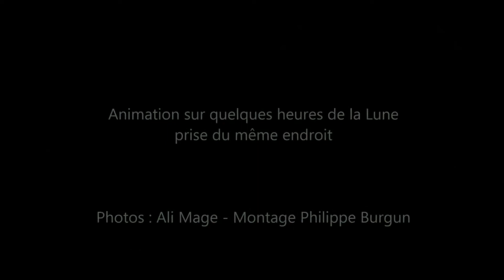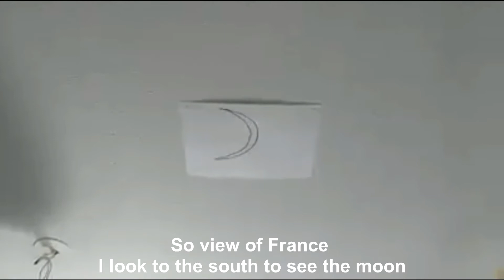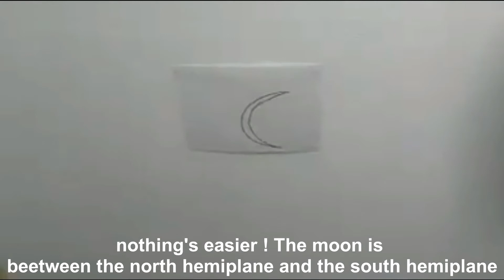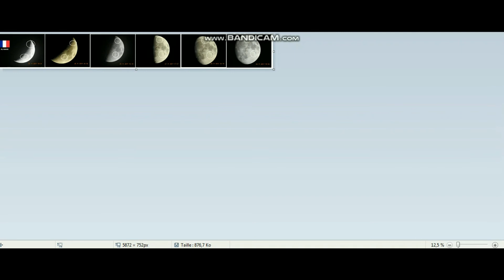Moon Constatations Best of 2017 with english subtitles